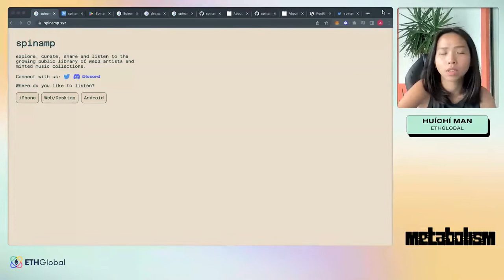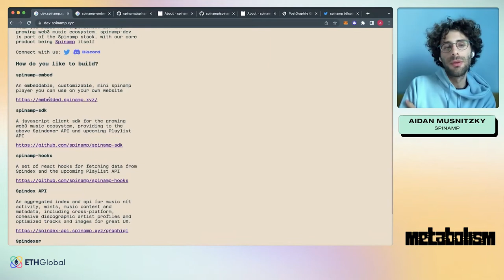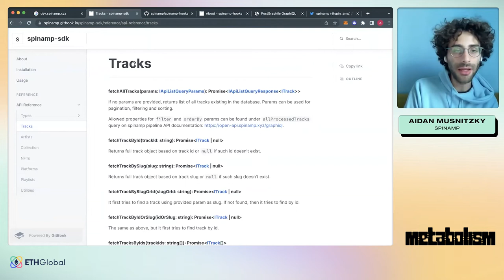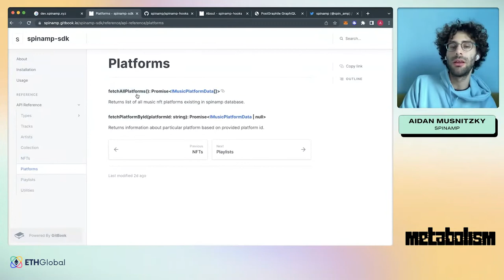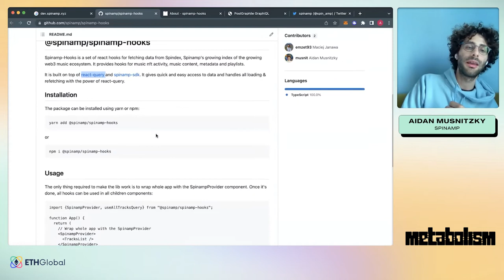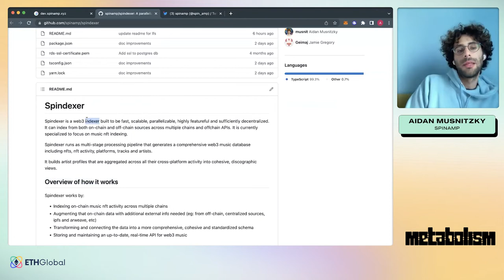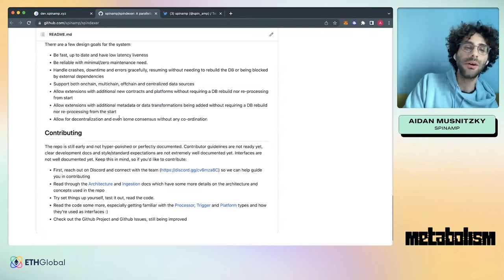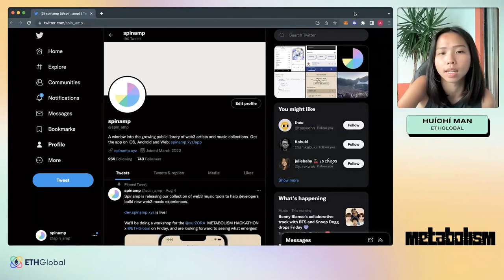Spinamp 🛠 Building a Web3 Music Experience using the Spindex - Aidan Musnitzky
Join Aidan Musnitzky for a workshop titled, "Building a Web3 Music Experience using the Spindex."

Zora’s Metabolism hackathon is a virtual space for creative experimentation, bringing together some of the world’s best creators from a broad variety of categories and inviting them to design new digital spaces, on-chain tools, artistic experiments and more. Web3 is both one of the biggest paradigm shifts since the advent of the internet age and an ever-evolving inquiry into the societal possibilities of creative technology: no matter if you are a developer, an engineer, an architect, a musician, a theorist or seasoned NFT artist - we invite you to build hyperstructures with us with focus on NFTs, on-chain music ecosystems, a new generation of DAOs and Zora’s vast ecosystem of tools and smart contracts.

Let’s build. Let’s create. Let’s imagine - together.

From August 4 — 10th, 2022 we invite you to build the future creative on-chain ecosystem with the ZORA Protocol and ETHGlobal